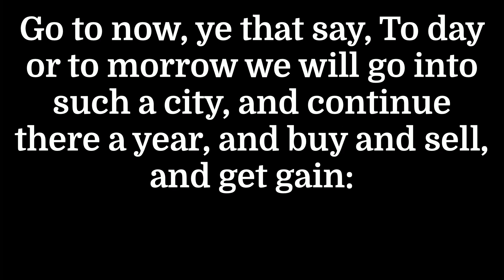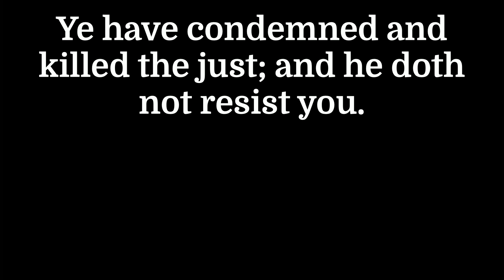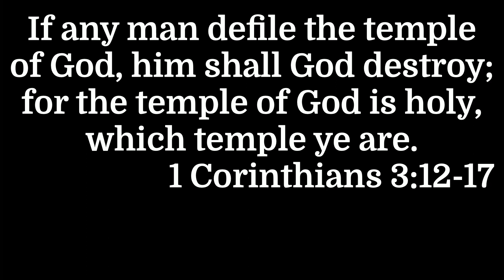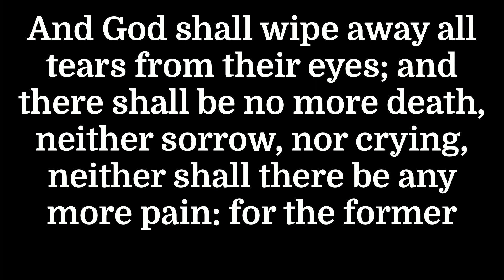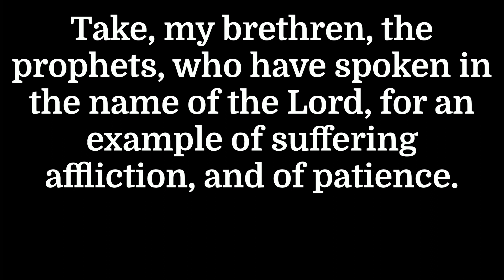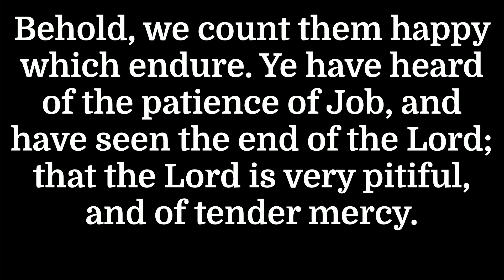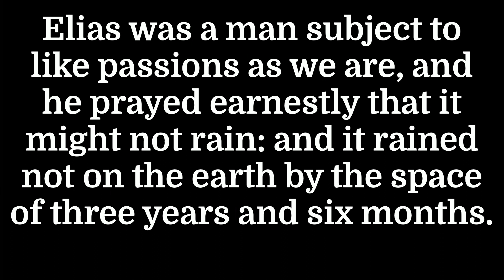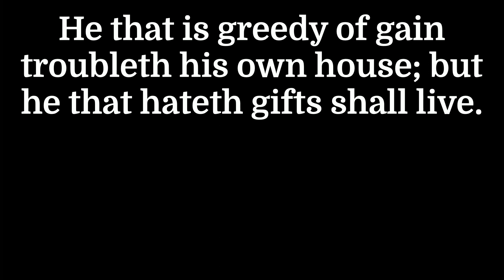Faith Evidenced by Works Part 2